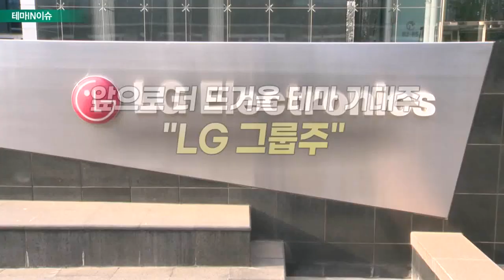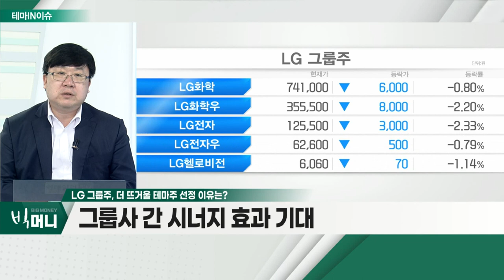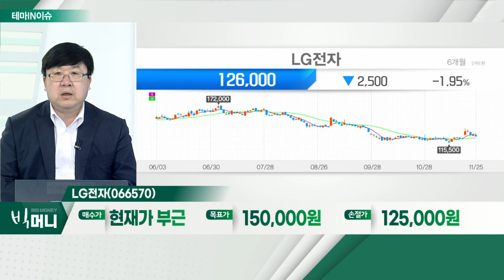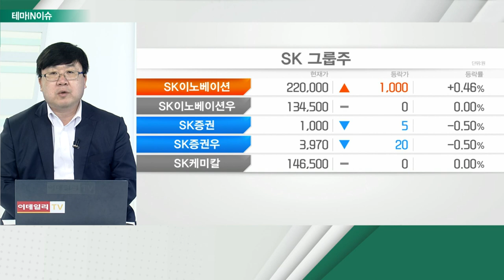LG전자(066570)... LG 그룹주_테마IN이슈 (20211125)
LG 그룹주
- LG전자 전장사업부 흑자전환 기대
- 그룹사 간 시너지 효과 기대
- 최근 시장에 관심 집중

- 최근 시장 관심 집중
- 전장 사업부 매출 증가세 긍정적
- 흑자 전환 기대